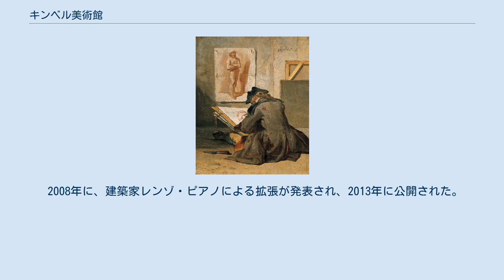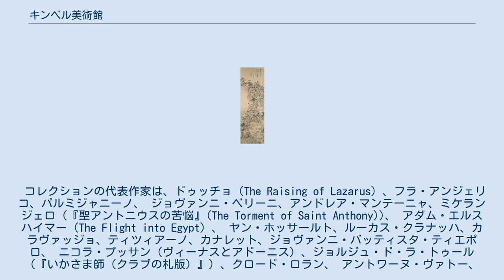キンベル美術館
キンベル美術館（英: Kimbell Art Museum）は、アメリカ合衆国テキサス州フォートワースにある美術館である。
 1972年に、実業家で熱心な美術収集家であったケイ・キンベル夫妻の私的コレクションをもとに設立された。
 美術館の設計者はルイス・I・カーンで、カマボコ形のコンクリート・ヴォールトの屋根を戴いた細長いユニットがおよそ3×6の配置で並べられており、屋根の頂部からの自然光が反射板にあたり、間接照明として館内を照らしている。
 2008年に、建築家レンゾ・ピアノによる拡張が発表され、2013年に公開された。
 コレクションの代表作家は、ドゥッチョ（The Raising of Lazarus）、フラ・アンジェリコ、パルミジャニーノ、 ジョヴァンニ・ベリーニ、アンドレア・マンテーニャ、ミケランジェロ (『聖アントニウスの苦悩』(The Torment of Saint Anthony))、 アダム・エルスハイマー（The Flight into Egypt）、 ヤン・ホッサールト、ルーカス・クラナッハ、カラヴァッジョ、ティツィアーノ、カナレット、ジョヴァンニ・バッティスタ・ティエポロ、 ニコラ・プッサン（ヴィーナスとアドーニス）、ジョルジュ・ド・ラ・トゥール（『いかさま師（クラブの札版）』）、クロード・ロラン、 アントワーヌ・ヴァトー、 フランソワ・ブーシェ、エル・グレコ（Portrait of Dr. Francisco de Pisa ）、ディエゴ・ベラスケス、バルトロメ・エステバン・ムリーリョ、 ホセ・デ・リベーラ、ジャン・ロレンツォ・ベルニーニ、フランチェスコ・グアルディ、 ピーテル・パウル・ルーベンス（Equestrian Portrait of the Duke of Buckingham）、フランス・ハルス、 ヤーコプ・ファン・ロイスダール、レンブラント・ファン・レイン、フランシスコ・デ・ゴヤ（Portrait of the Matador Pedro Romero） 、 ジョシュア・レイノルズ、 トマス・ゲインズバラ、ジョージ・ロムニー、トーマス・ローレンス、 ジョゼフ・マロード・ウィリアム・ターナー（Glaucus and Scylla）、アントニオ・カノーヴァ、 カスパー・ダーヴィト・フリードリヒ、フレデリック・レイトン（Portrait of May Sartoris）、 ジャン＝バティスト・カミーユ・コロー、ジャック＝ルイ・ダヴィッド、ウジェーヌ・ドラクロワ、カミーユ・ピサロ、ギュスターヴ・クールベ、 クロード・モネ（La Pointe de la Hève à marée basse）、エドゥアール・マネ（『ジョルジュ・クレマンソー』）、ポール・ゴーギャン（『自画像』）、 エドガー・ドガ、ポール・セザンヌ（『マリア邸のあるシャトー・ノワールの風景』）、パブロ・ピカソ、ジョアン・ミロ、ピエト・モンドリアン、 アンリ・マティス、ジョルジュ・ブラック、ジェームズ・アンソール、 エドヴァルド・ムンク（『橋の上の少女たち』(Mädchen auf der Brücke)）